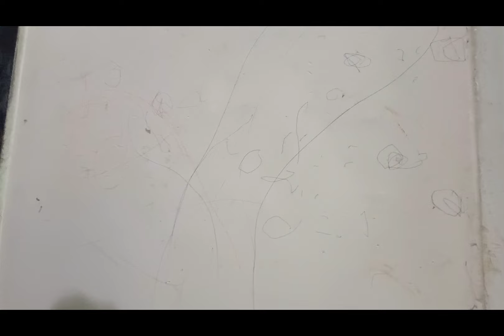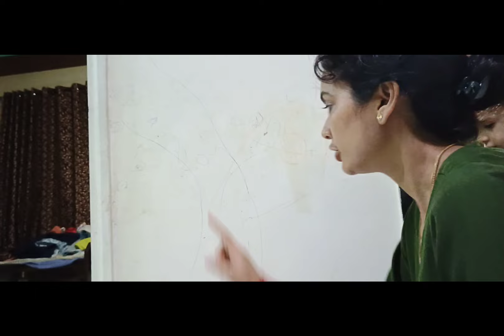घर में छोटे बच्चे हैं और दीवार पर ड्राइंग बनाते हैंतो ऐसे करें क्लीन।cleaning